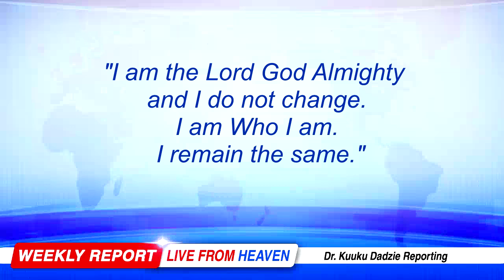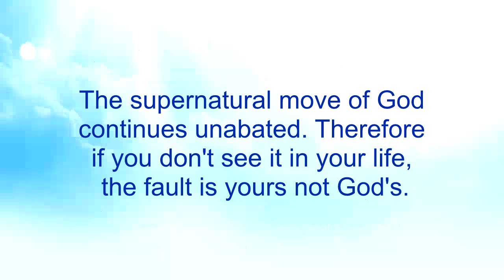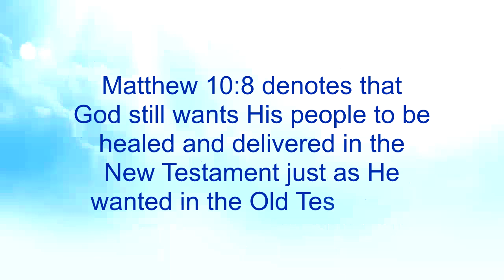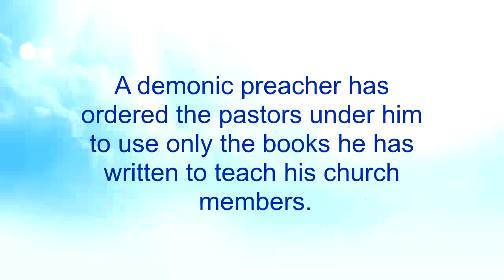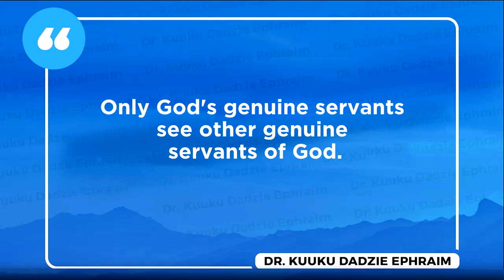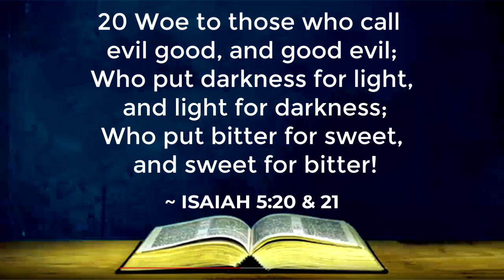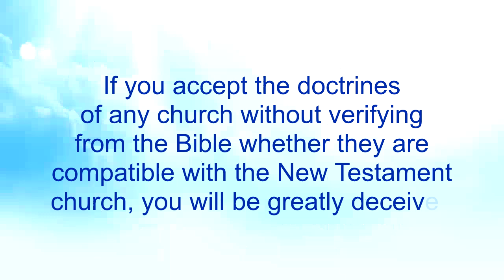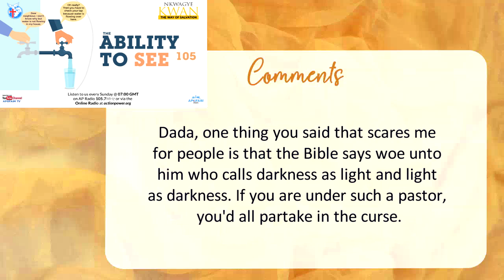The Ability to See 105 - Nkwagye Kwan [24/09/23]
This message prompts people to check themselves if they don't experience God's healing hand rather than saying that it does't work anymore since they could be in a church where God isn't. Pastor Kuuku Dadzie advises us to be wary of preachers who speak lies and also follow certain demons which they call as angels.